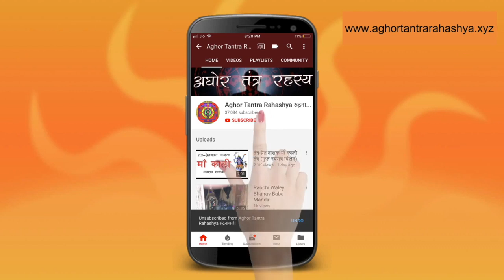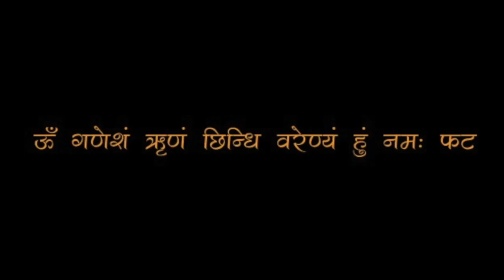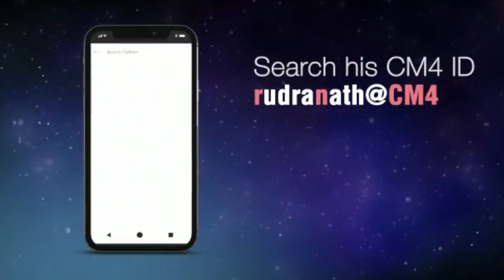उच्छिष्ट गणपति साधना द्वारा वशीकरण